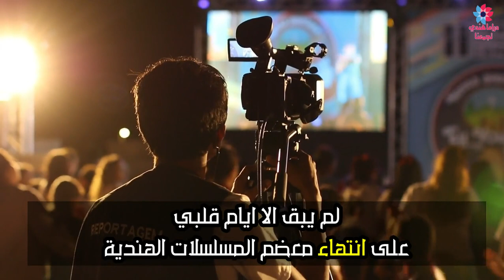المسلسلات الهندية الجديدة لشهر نوفمبر و قصة مسلسل قلوب انانية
في هذا الفسدسو سنتعرف على مسلسلات الجديدة التي ستعرض بعد انتهاء المسلسلات الهندية (حياة قلبي الجزء الأول , حبيبي الفريد الجزء الأول , المسلسل المصري كارمن,مسلسل داوني ).
❤الطوابع الزمنية
مقدمة الفيديو 00:00
بدل من مسلسل حياة قلبي الجزء الأول  00:26
بدل من مسلسل حبيبي الفريد الجزء الأول 00:48
بدل المسلسل المصري كارمن 01:01
بدل من المسلسل الهندي داوني 01:20
قصة مسلسل الهندي قلوب أنانية  01:33
لا يسمح بإعادة تحميل اي فيديو من مقاطع دراما هندي تجمعنا على اي قناة ثانية على اليوتيوب او الفيسبوك او اي منصة اخرى، وجميع المخالفين سيتم اتخاذ الاجراءات القانونية فورا.